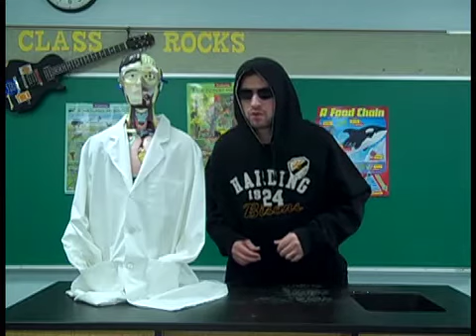Science in Paris (Tectonic Plates)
Mr. Grimes puts the "Play" in plates!